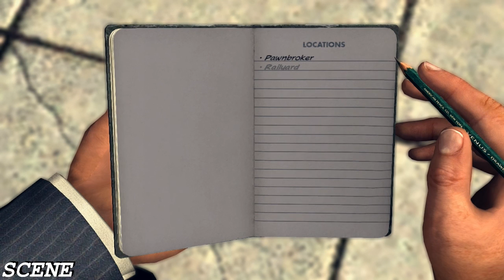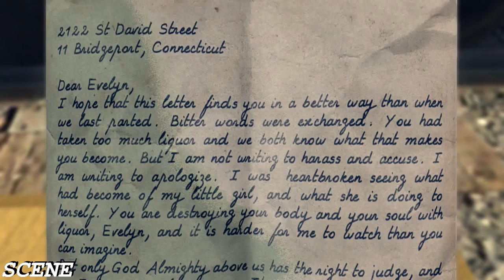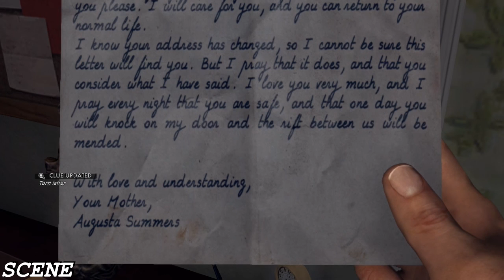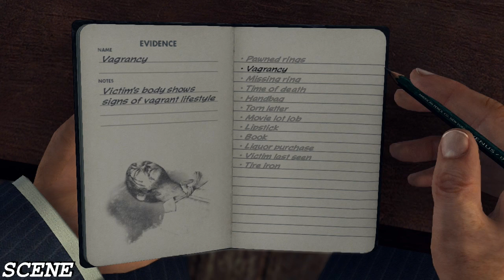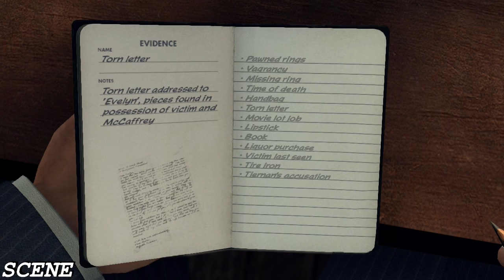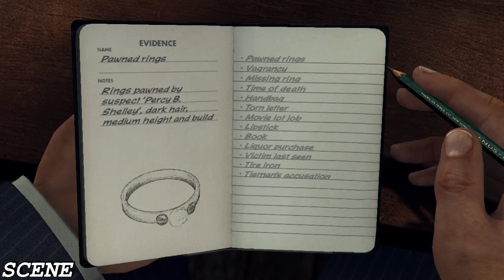LA Noire Gameplay Walkthrough Part 12- The Studio Secretary Murder-(PC-HD) 5 STAR